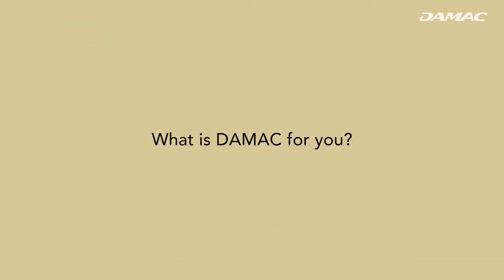We Are DAMAC – Episode 2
In the second Episode of our new vlog series, we take another tour around our Group headquarters to chat with colleagues from different verticals. They share with us their thoughts about working in a fast-paced environment, the best parts of their job and their daily interactions.

Watch out for this regular series to get a feeling of what it means to be at, and a part of DAMAC!